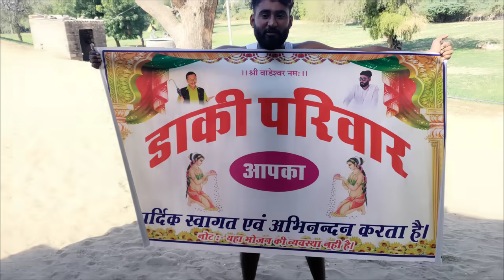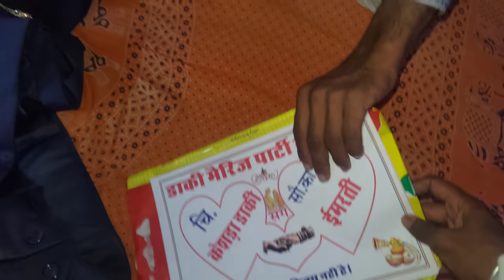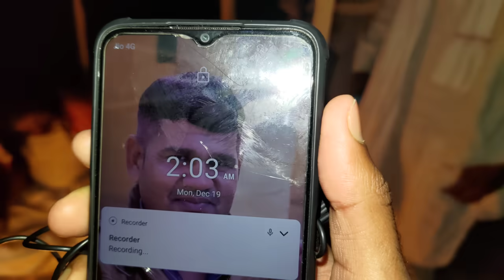शुभ विवाह मारवाड़ी कॉमेडी | बाबू भाई तस्कर | YR ki Vines | Babu Tasker Vlog | YR4YOU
Follow Me More Update

शुभ विवाह मारवाड़ी कॉमेडी,
यश सुथार कॉमेडी,
बाबू भाई तस्कर,
yr ki vines vlog,
babu tasker,
babu tasker comedy,
yash suthar,
funny comedy,
marwadi comedy,
yash suthar comedy,
yr ki vines,
police,
rajasthani comedy,
yr4you comedy,
marwadi comedy,
funny comedy,
babu tasker new video,
मारवाड़ी कॉमेडी विडियो,
राजस्थानी कॉमेडी,
मारवाड़ी कॉमेडी,
बाबू तस्कर,
बाबू तस्कर कॉमेडी,
बाबू तस्कर की कॉमेडी,
yr ki vines comedy,
yash suthar 2.0,
बाबु तस्कर कॉमेडी,
marwadi comedy video,
drama comedy,
new comedy,
gujrati comedy,
letest comedy,
happy wedding,
shaadi,
marwadi and wedding,
new comedy,
राजस्थानी मारवाड़ी कॉमेडी,
राजस्थानी शॉर्ट फिल्म,
शुभ विवाह,
yr4you comedy,
sagi ji comedy,
rajasthani and wedding,
rajasthani comedy video 2023,
marwadi comedy 2022,
yash ki vines,
marwadi comedy 2023,
latest comedy